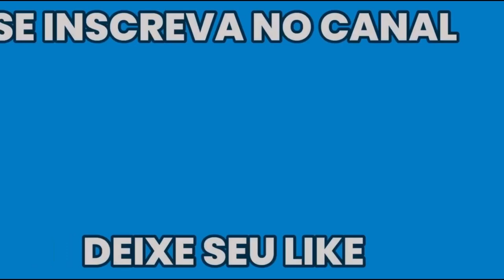A PARTIDA QUE VAI RODAR O MUNDO | E 75 TS | World of Tanks Blitz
GUIA DO E 75 TS